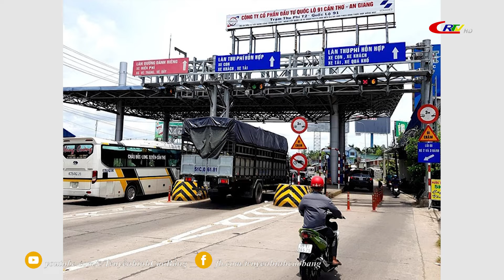Bản tin 9h10 ngày 06/9/2022